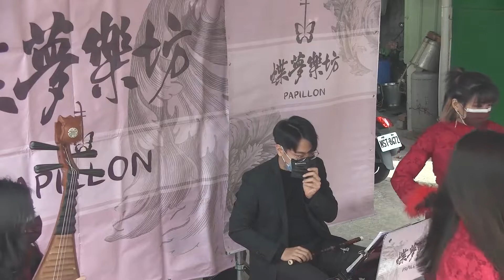2022/02/01【高雄市茄萣區崎漏正順廟 - 蝶夢樂坊papillon】上半場